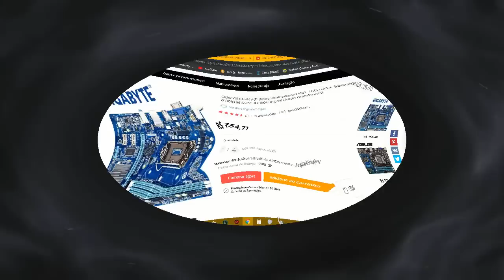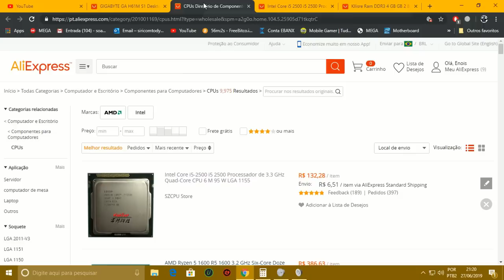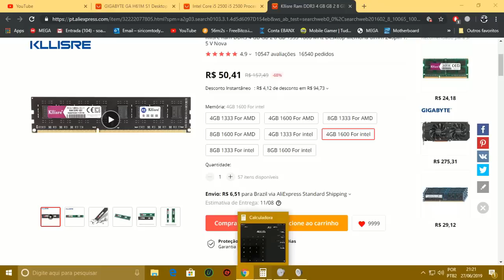KIT PLACA MÃE PROCESSADOR E MEMORIA POR 400 REAIS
Placa Mãe